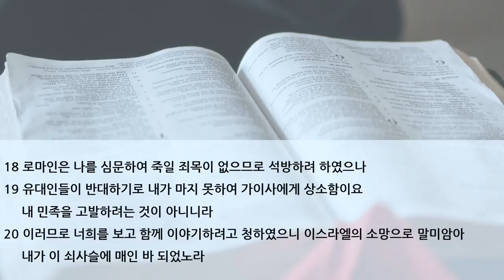[프랑크푸르트 한마음교회] 수요예배 설교 | 2020.03.11| 소망으로 말미암아 | 이찬규 목사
소망으로 말미암아 (사도행전 28장 16~20절)